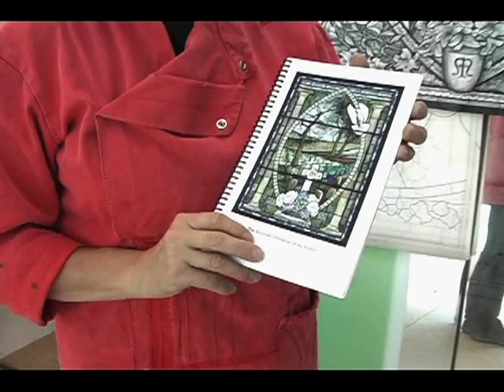Debora Coombs: The Glass Selection Process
Stained glass artist Debora Coombs demonstrates the the painstaking color selection process, which takes place even before any of the glass is painted.